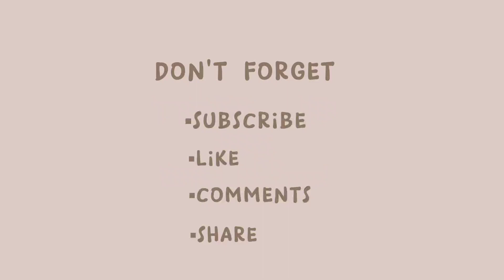Metik Daun Jeruk Di Halaman Rumah Dapat Satu Ember‼️‼️💯👏